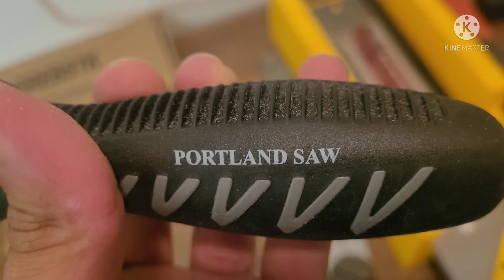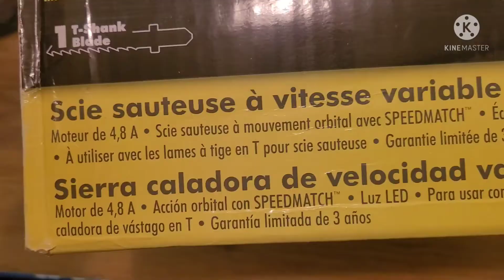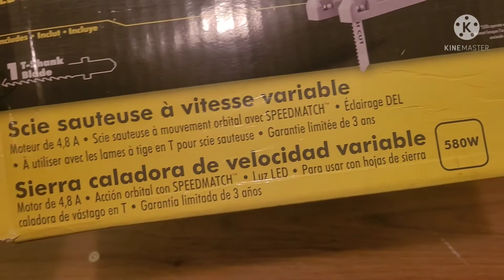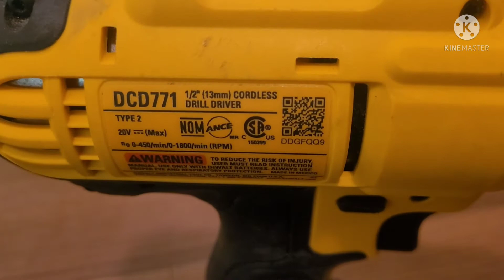Herramientas Para Carpintería Compradas En Amazon herramientas de carpintería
En este video les muestro . las herramientas que he conseguido en el transcurso de un año. con mucho esfuerzo y sacrificio.

herramientas de carpintería
herramientas de Amazon